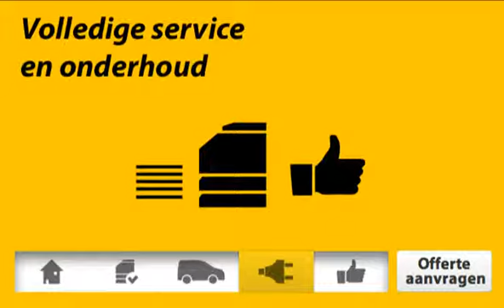Ricoh Aficio MP 2851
De Ricoh Aficio MP2851 is een werkpaard voor elk kantoor. De Ricoh Aficio MP 2851sp kopieert uw documenten in zwart-wit in een handomdraai. Ook netwerkscannen is voor de Ricoh Aficio MP 2851 een fluitje van een cent. Met de Ricoh Aficio MP2851 kunt u een bestaand document zonder moeite omzetten naar een gescand pdf bestand en versturen naar een e-mailadres of server. Ook meerder pagina's weten met de Ricoh Aficio MP 2851sp de weg  te vinden naar uw server. Zonder enige moeite kunt u veel gebruikte documenten plaatsen op de interne document server van de Ricoh Aficio MP2851sp.